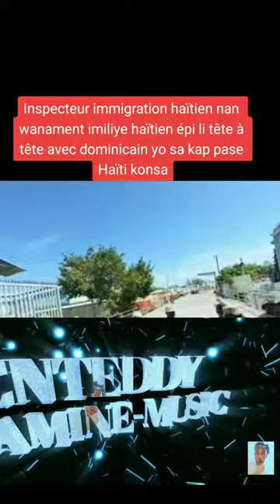Tret nasyonal sa merite baw kale